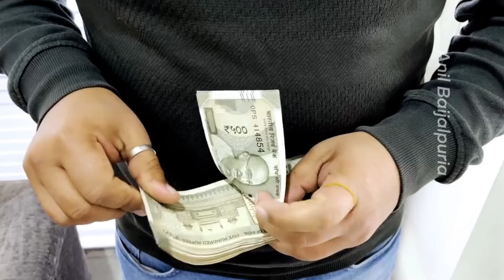गांव मे रहकर कमाए 50000 महीना 💰 बिना पैसे घर से शुरू करें बिजनेस Cow dung cakes Business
उपले का बिजनेस
ghar se Suru hone wala business
गोबर का बिजनेस
dung cakes ko export kaise karen

low investment business ideas in village area

village business ideas in india 2024

small investment big profit business ideas hindi

daily running business in india

unlimited pani puri in surat

naya business idea
paise nahin hai Kaun sa business shuru karun
bina paise kaun sa business shuru karen
kaun sa kam shuru karun
kaun sa naya business shuru Karen
naukari chhodane ka Tarika
naukari chhod business Kaise shuru Karen
low investment business idea
new startup
job sahi hai ya business

best earning app, part time income, part time data
entry jobs home, part time jobs at home, part time

business ideas, best business ideas, best business in India, business without investment,

genuine earning mobile app, unique income ideas,

unique part time income ideas,

best earning site, genuine online earning, sure part

time income, part time genuine work, ghar baith kr kamaai,

part time income, part time job, work from home, excellent income, Best work from Home,